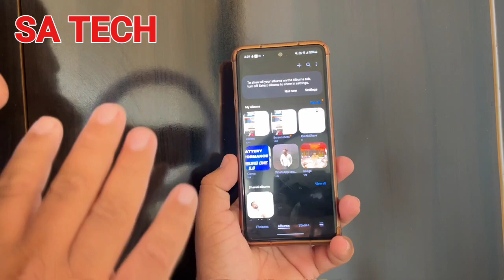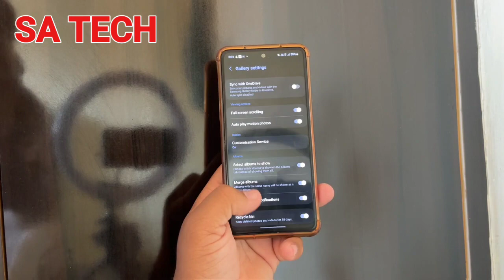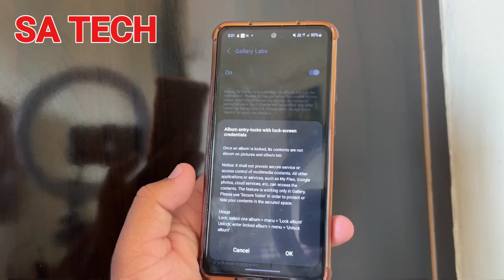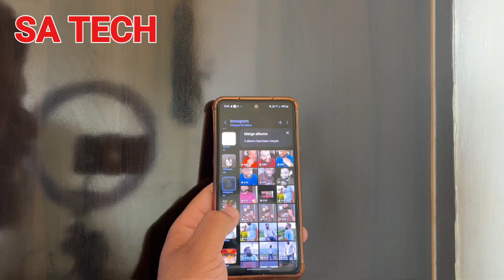Lock Albums on Samsung Gallery New Feature, Samsung Gallery Best Hidden Feature On One Ui 5.0